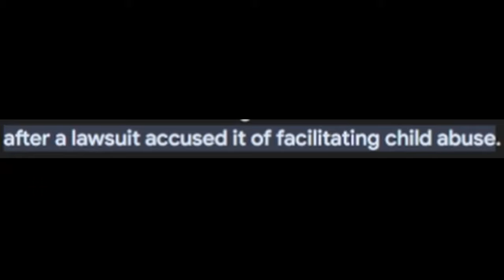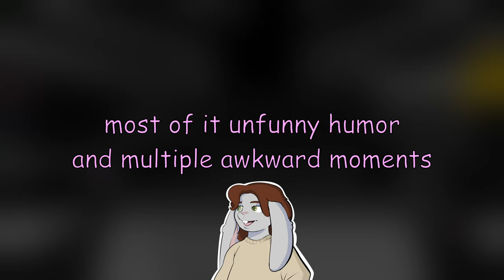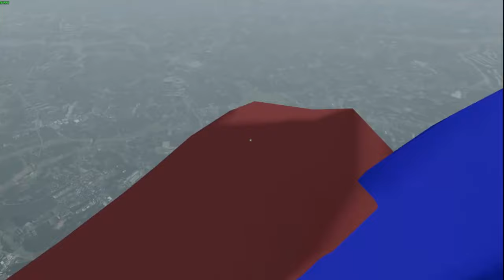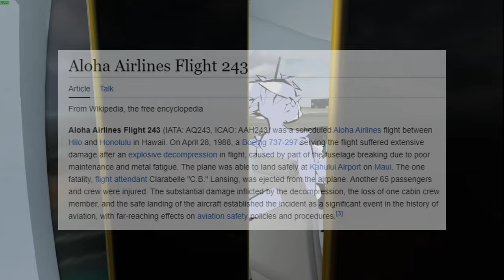The VRChat Experience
Chaos in its purest form is hard to find, unless you're on the internet. So, welcome to VRC, where the physics are about as clever as half of the jokes that we make.

The blue furry used in the intro belongs to FurryFoofi, go check out her videos

*Timestamps:*
0:00 Intro
0:30 Avatar Physics
1:04 Uno
8:32 Cards Against Humanity
9:56 "Cooking"
16:10 Flight Simulator
20:38 Outro
21:14 Spin :)